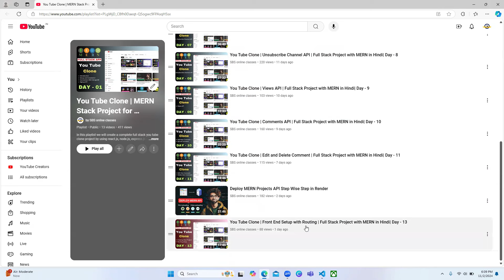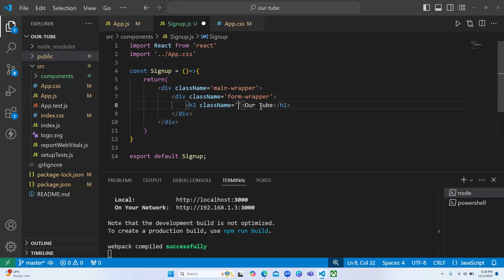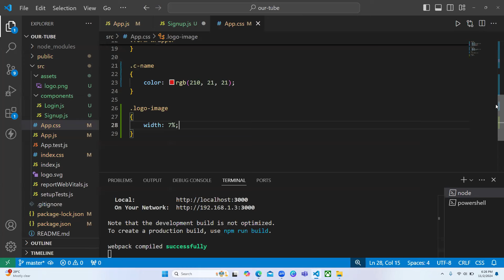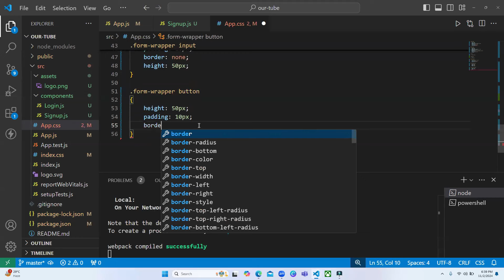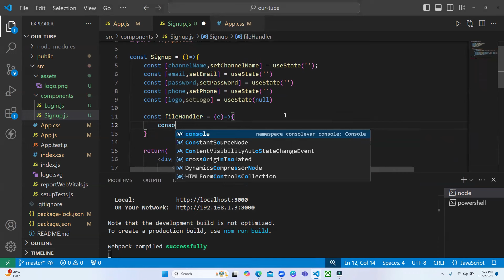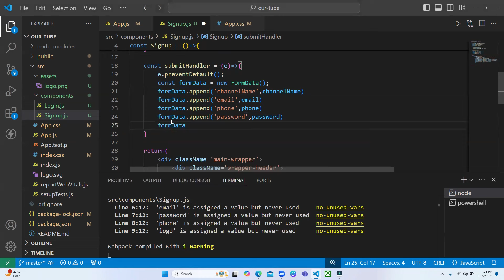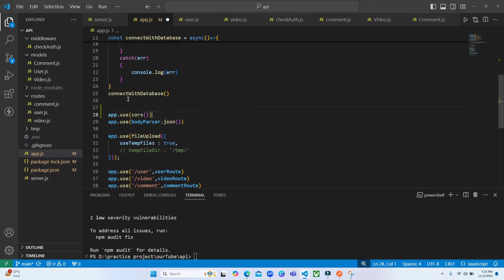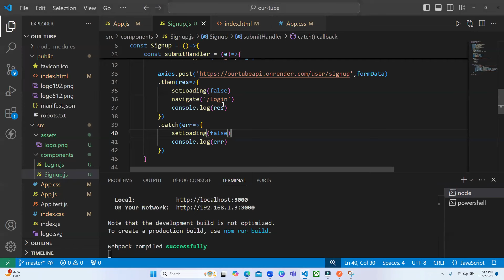You Tube Clone | User Signup | Full Stack Project with MERN in Hindi| Day - 14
in this video we will complete the signup process.

receiving signup text and file data (01:06:49)
converting password into hash code (01:15:45)
file uploading (01:22:03)
Storing User data into database (01:34:19)